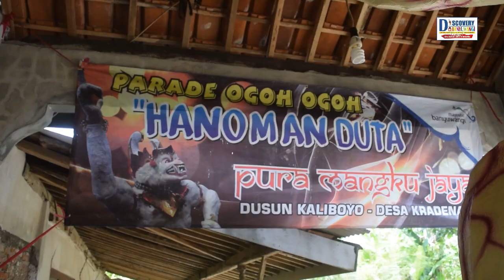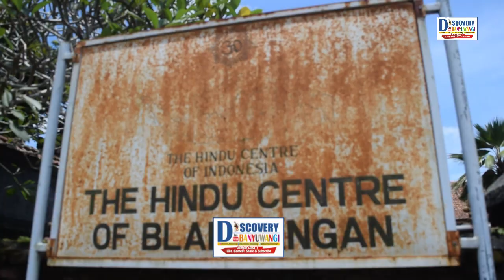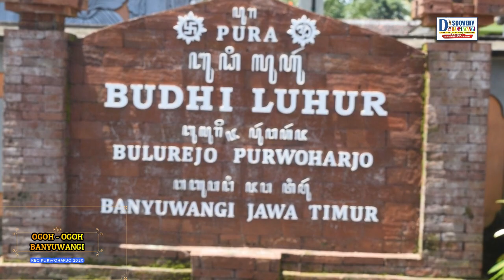Ogoh ogoh Banyuwangi 2020 tidak Pawai di Jalan kec Purwoharjo